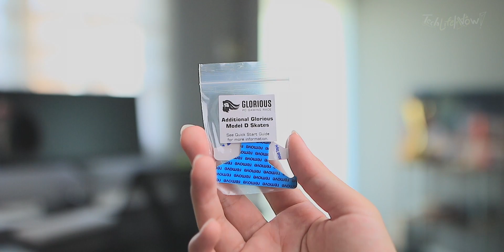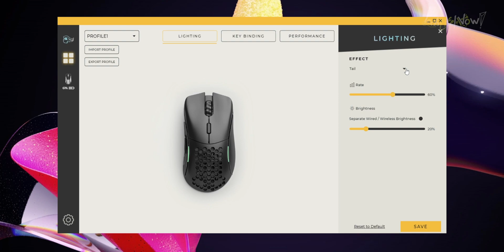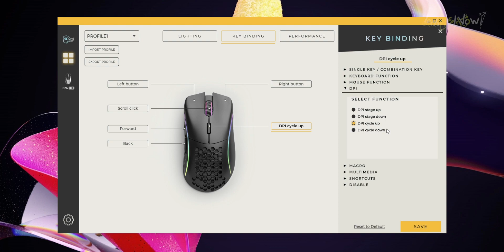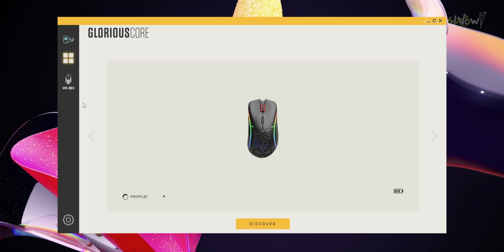รีวิวเมาส์ Glorious Model D Wireless - เมาส์ไร้สายเทพโคตรเบา!? | TechLifeNow!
แผนที่หน้าร้านตัวแทนจำหน่าย
เข้ากลุ่ม Glorious PC Gaming Race Thailand Community คลิก

ถ้าชอบอย่าลืม! กดLike กดShare กดติดตามเพื่อดูลิปใหม่ๆจากรายการกันได้เลยนะครับ ที่สำคัญอย่าลืมกดกระดิ่งแจ้งเตือนข้างปุ่มติดตามกันด้วยนะค­รับบบบ ^-^

0:00​ Intro
0:16 ราคา
0:42 อุปกรณ์ในกล่อง
1:15 สเปคและวัสดุงานประกอบ
3:13 DPI 4​ ระดับมาตรฐาน
4:00 ตำหน่งของปุ่มต่างๆ
4:19 ระบบการเชื่อมต่อ
4:35 ระดับความนิ่มของการกด
5:20 ทดสอบฟังเสียงการกด
5:37 ซอฟต์แวร์ Glorious Core และโหมดไฟต่างๆ
9:15 สรุปและประสบการณ์ในการใข้งาน เหมาะกับใครมือแบบไหนบ้าง?